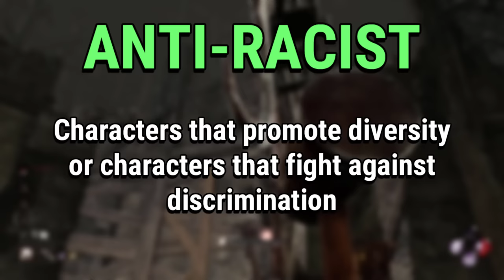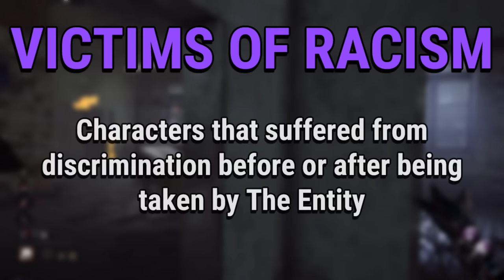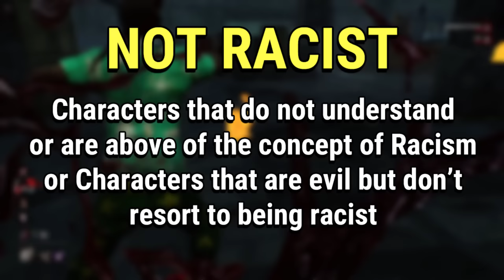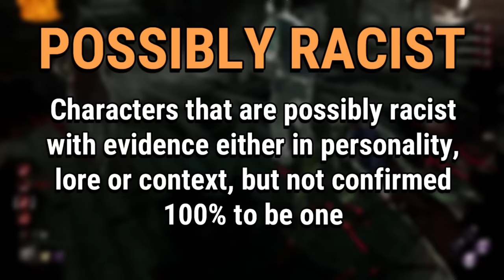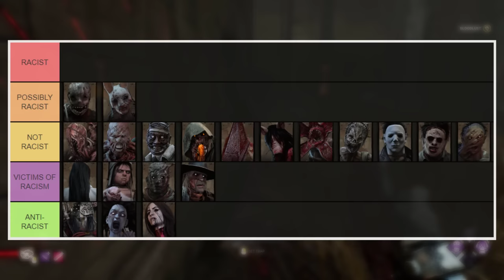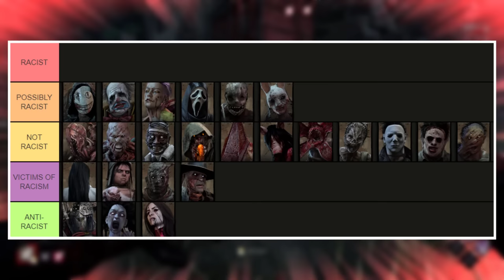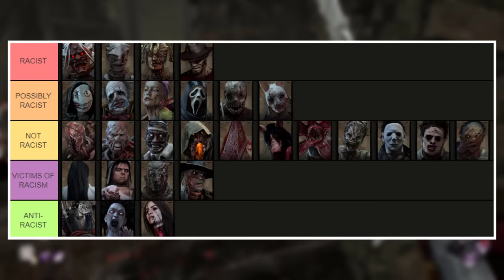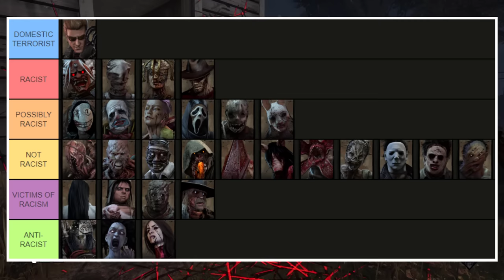Ranking DBD Characters By How RACIST They Are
You will be surprised by some placements.

REMINDER: This video was purely done as a joke and not to make fun of anyone. There are no hidden meanings behind my words nor any statements to slander anyone. I attempted to rate every character with lore clues or historical context and add a little spice by over exaggerating some qualities, so you might disagree on some placements.

00:00 Don't Skip This Intro
00:38 Anti-Racist Tier
03:45 Victims of Racism Tier
06:41 Not Racist Tier
11:29 Possibly Racist Tier
18:00 Racist Tier
21:52 "Special" Tier

Music used in this video, in order of appearance:

Anarchy Rainbow - Splatoon 3
Big Man, Frye and Shiver's solo - Splatoon 3
Sub Lobby Music 6 - Splatoon 3
Hero Mode Alterna 6 - Splatoon 3
Singapore Speedway - Mario Kart Tour
Lobby 1 and 2 - Splatoon 3
Site 6 - Splatoon 3
Great Owl Battle - Sekiro

Here is where a list of popular DBD content creators go so I have a boost in the algo! The problem is that I am too lazy to name each one so yeah.